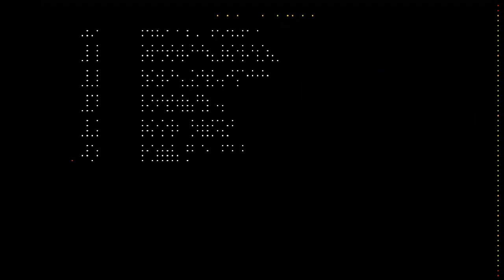Castlevania ReVamped (PC) - Full Bestiary (Including Bosses)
Game: Castlevania ReVamped
Author: LV.4 GAMES
Platform: PC
Completed: March 16, 2024
Rules: No rules here.  I got a request for a full bestiary showcase for this game so here it is!

The developer's official trailer for the game can be found here, with a link to the download in the description of his video:

This is a fan-made Castlevania game in the Metroidvania style that focuses heavily on the events of the first Castlevania for the NES, but in a much more expanded and modern manner.  Upon defeating an enemy you gain its entry in the bestiary.  There are 50 regular enemies and 10 bosses to show off, so here's the full bestiary for your enjoyment.

"Castlevania ReVamped Bestiary.mp4"